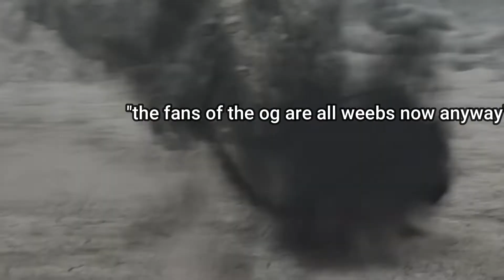basically the ff7 compilation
hot take but the compilation is actually really bad